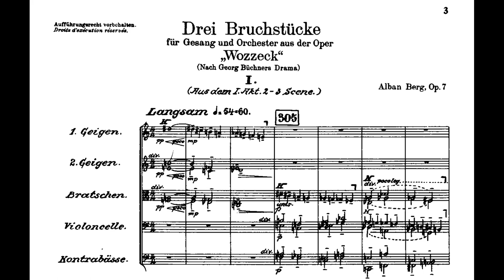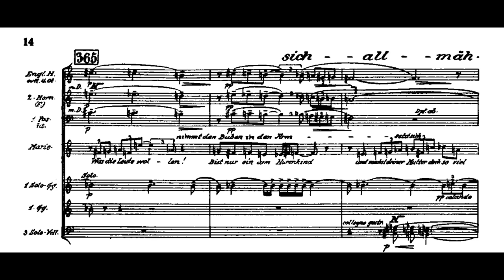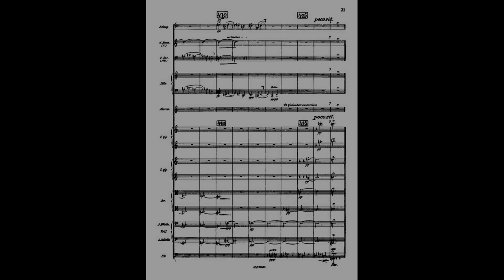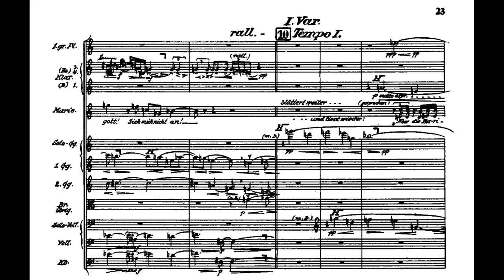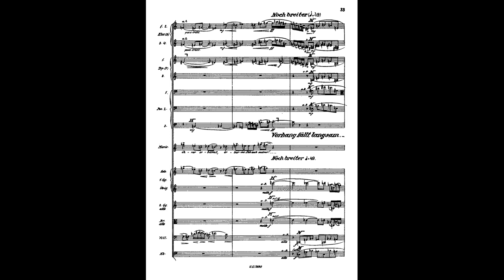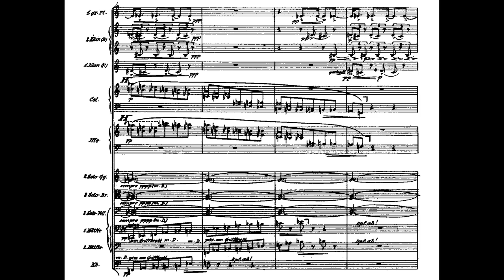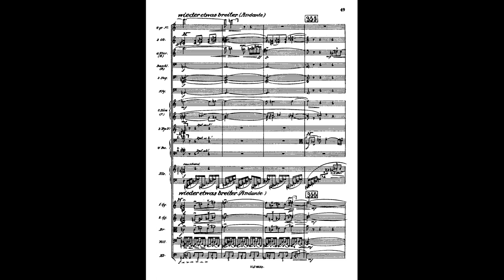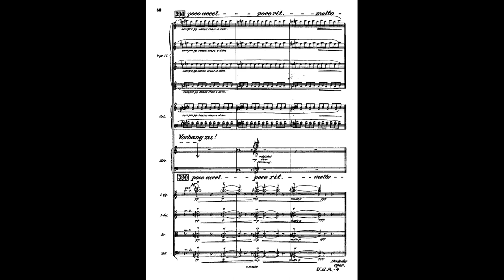Alban Berg - Three Fragments from 'Wozzeck' (Audio + Full Score)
Staatskapelle Dresden
Conductor - Giuseppe Sinopoli
Soprano - Alessandra Marc

I - Act 1, Scene 2-3 - 0:00
II - Act 3, Scene 1 - 6:52
III - Act 3 Scene 4-5 - 12:25

In January 1923 Berg sent a note to potential subscribers announcing the publication of the piano reduction of his opera Wozzeck. The cost of printing this score had been largely funded by Alma Mahler (to whom the opera is dedicated) and Berg hoped with its publication not only to recoup some of the costs but also to attract the attention of opera companies, conductors and critics to some of whom he also sent complimentary copies. Berg sent a copy of the piano score of Wozzeck a few weeks later and in March 1924 Scherchen wrote to say that, while it was not possible to perform the whole opera, the committee of the ‘Allgemeiner Deutscher Musikverein’ had agreed to include the excerpts in a concert at the International Music Festival in Frankfurt that June.

The Drei Bruchstücke centre on the figure of Marie, Wozzeck’s mistress and mother of his child. The first starts with the orchestral interlude that closes act 1, scene 2, as night falls and the sound of military fanfares call Wozzeck and Andres back to the barracks, and continues into scene 3 in which Marie watches the Drum Major marching at the head of the military band that passes her house and then, slamming the window shut to escape the lewd remarks of her neighbour, sings a lullaby to the child. The second piece comprises the whole of act 3, scene 1 and the following orchestral interlude in which, overcome by guilt because of her infidelity, Marie reads the biblical story of Christ forgiving the woman taken in adultery. Like all the other scenes in the opera the scene has a strict ‘abstract’ formal design – in this case as a set of seven variations and a fugue. The final fragment opens with the music that depicts Wozzeck’s drowning at the end of act 3, scene 4. This leads into the great D minor interlude which forms the expressive climax of the whole work, followed by the final scene of the opera in which, playing in the street with other children, Wozzeck and Marie’s child (now an orphan) hears of the death of his mother. The music, marked ‘senza rit.’, fades to ppp and, rather than ending, simply stops – suggesting that the whole tragedy could start again with the child taking his father’s place.

Unfortunately, this recording lacks the childrens choir in the 3rd part, however you can listen to wonderful recording of the full opera with score (including childrens choir)